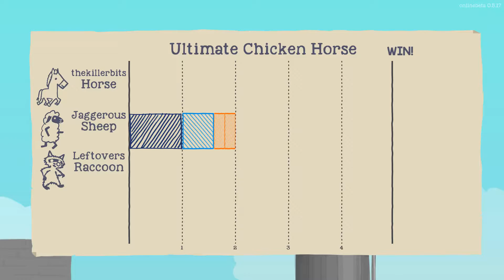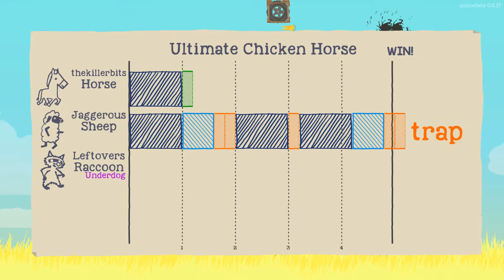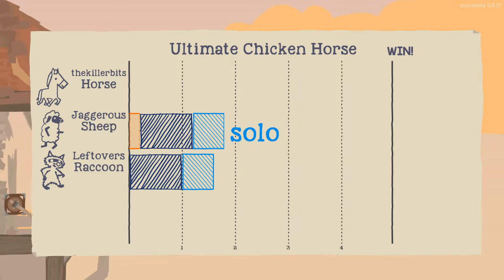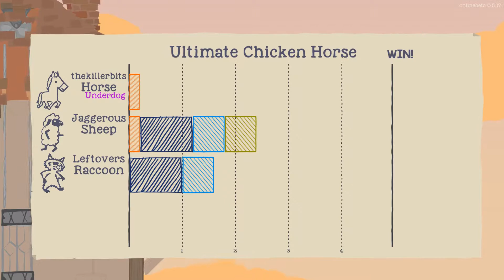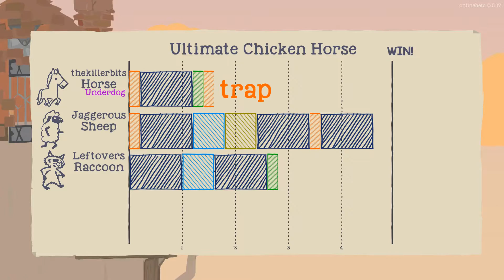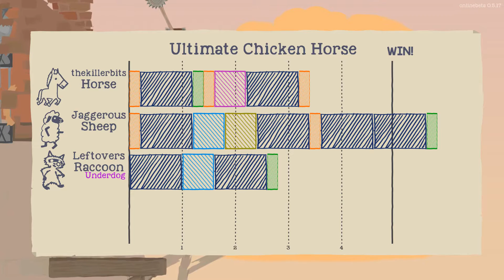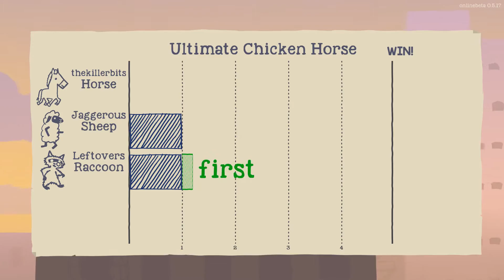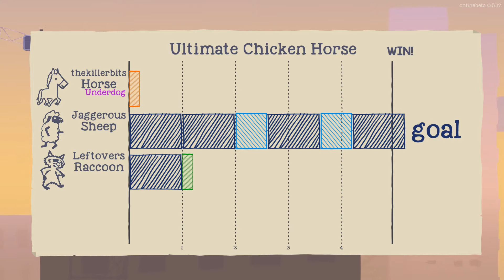Ultimate Chicken Horse | 3 Player Versus Gamplay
We are once again heading down to the farm, in Ultimate Chicken Horse. To discover all its secrets and then mercilessly slaughter all the animals with devious traps.

Created by Clever Endeavour, Ultimate Chicken Horse is part platformer, part level editor, and 100% sadistic fun. You compete with your friends not only to get to the finish line but also to create a level that incrementally becomes more and more devious as you add new traps and hazards each round. This is one of those party games that will turn friends into enemies and enemies into friends.